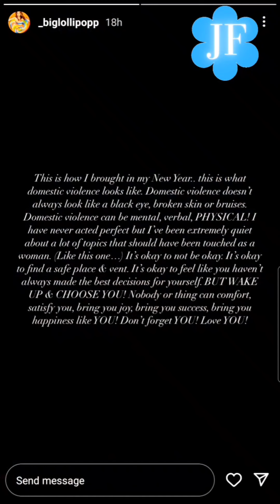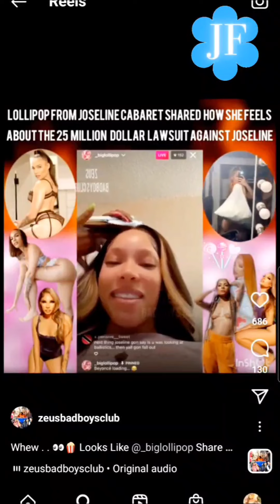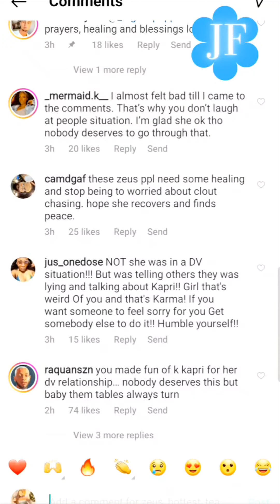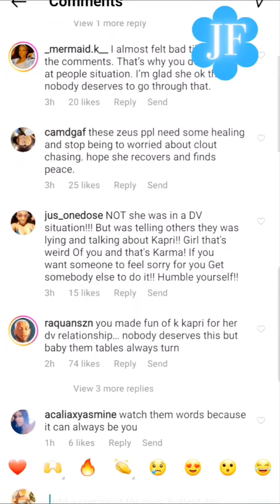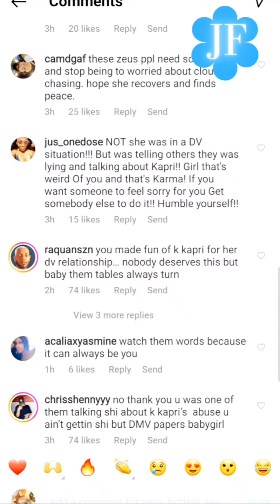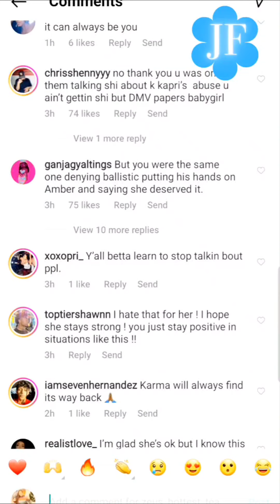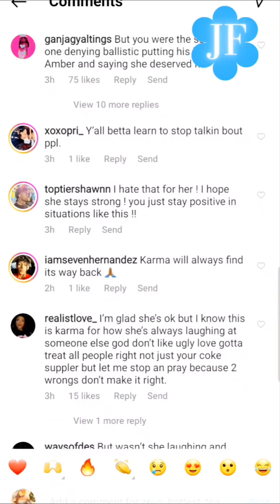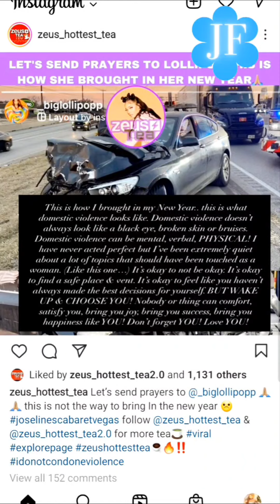JOSELINE CABARET VEGAS STAR LOLLIPOP in CAR CRASH during DV SITUATION WHILE CELEBRATING NEW YEARS